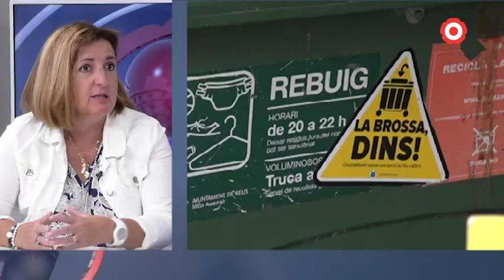ENTREVISTA | Mariluz Caballero, regidora d'Hisenda de Reus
Reus és la ciutat de l'Estat que més deute ha reduït durant el 2020, segons dades del Banc d'Espanya. Unes xifres que en bona part es deuen al traspàs de l'Hospital de Sant Joan a mans de la Generalitat